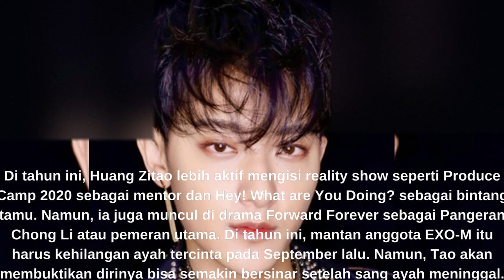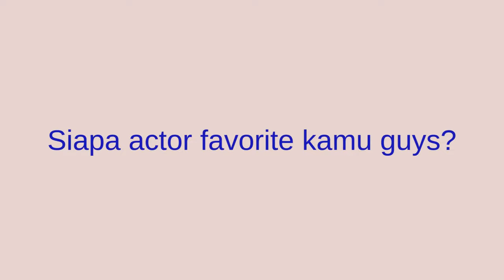10 Aktor China Tertampan dan Terpopular | Aktor China Terbaik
10 Aktor China Tertampan dan Terpopular | Aktor China Terbaik | Aktor China Terpopular
1. Xiao Zhan
2. Wang Yibo
3. Li Xian
4. Darren Wang
5. Kris Wu
6. Leo Luo
7. Yang Yang
8. Dylan Wang
9. Huang Zitao
10.Song Weilong